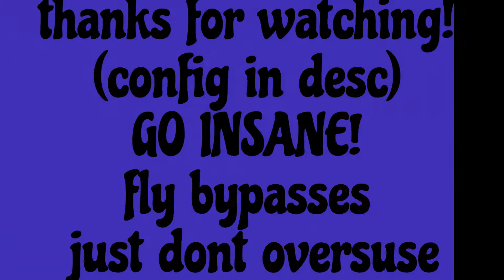Hacking on BlocksMC even after anticheat update and disabler patch+ config release | Rise 5.94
sorry for the repetitive music, will be changing it up for next one!